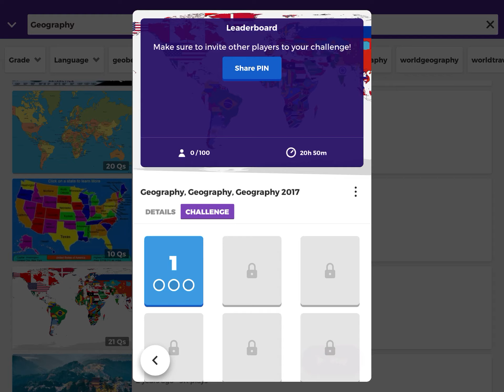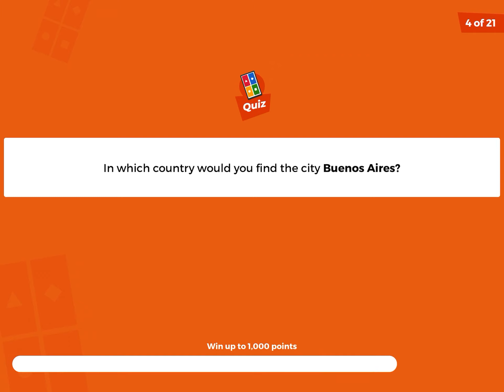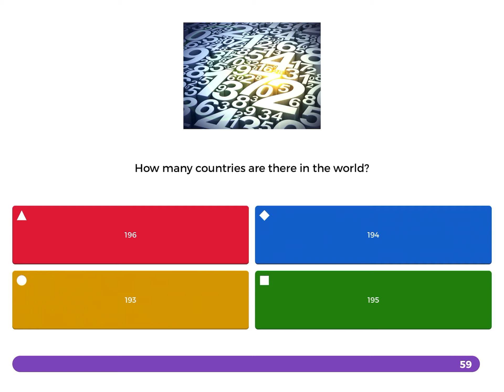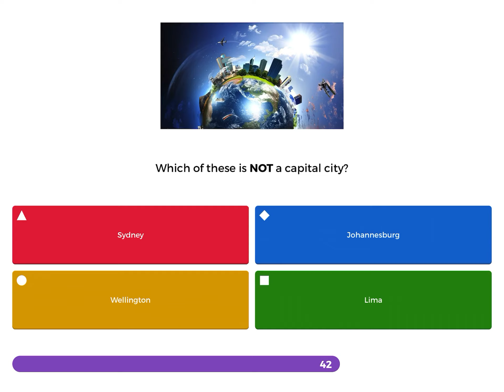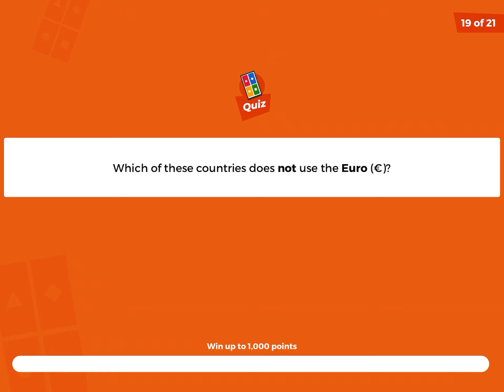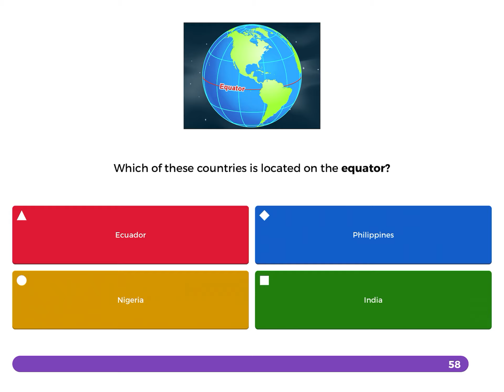The Geography Quiz Of Kahoot!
Sometimes I Get Them Wrong And Sometimes I Get Them Right